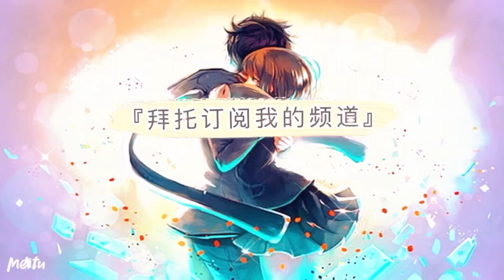《數碼寶貝 ReArise》30抽！超勇敢 傑斯獸（Anniv.）（Jesmon）！！2週年紀念轉蛋（Digimon Rearise）